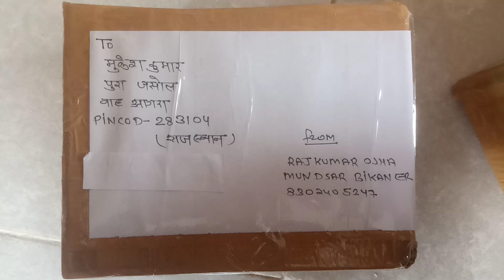AODIO CASSETE SELL BIKANER TO AGRA